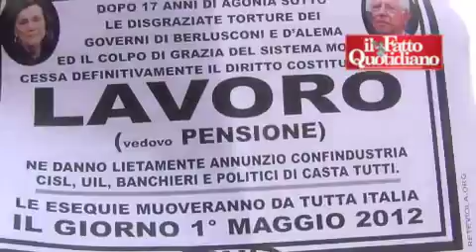Concerto del 1 maggio a Roma, voci di rabbia dalla piazza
Cinquecentomila persone, come e più del solito, nonostante la pioggia e la crisi. La partecipazione al concerto di piazza San Giovanni è straordinaria come ogni primo maggio. Lo spirito, però, non è di festa.